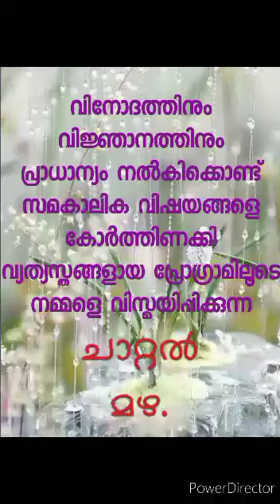Gust Today | Pramodsir | chattalmazha